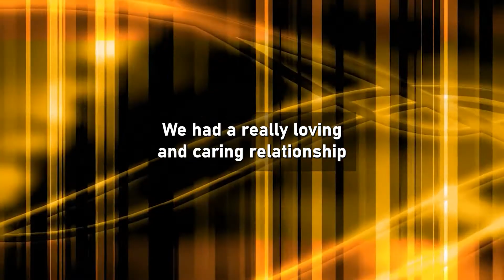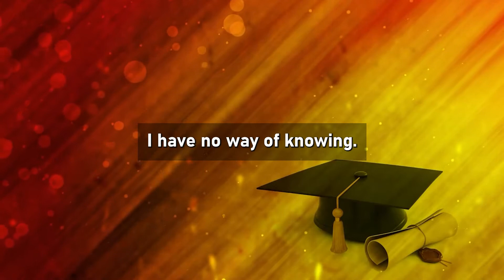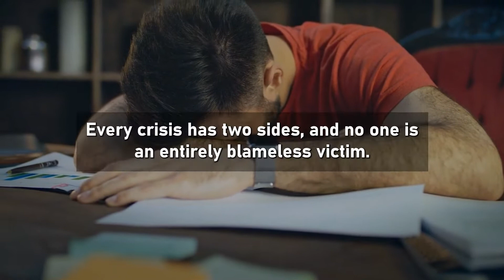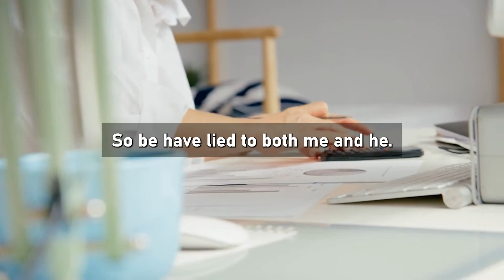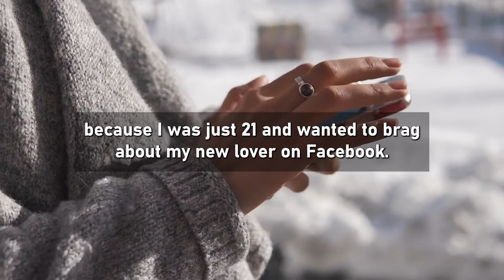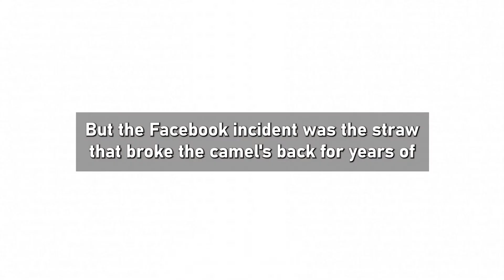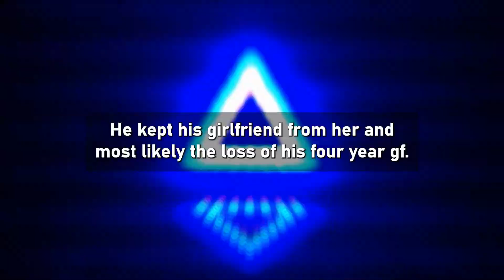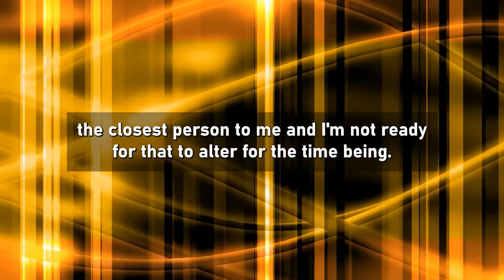After his father died, BF revealed a devastating secret to me. (Reddit Cheating)